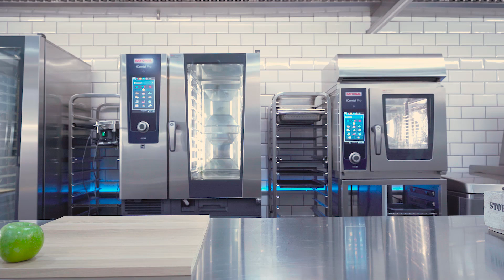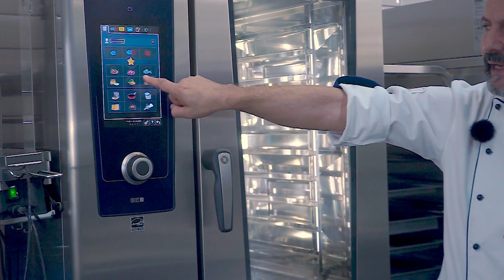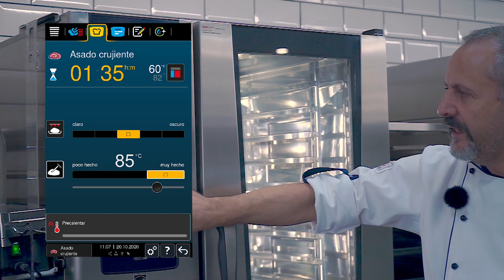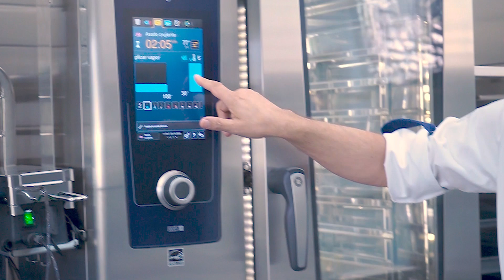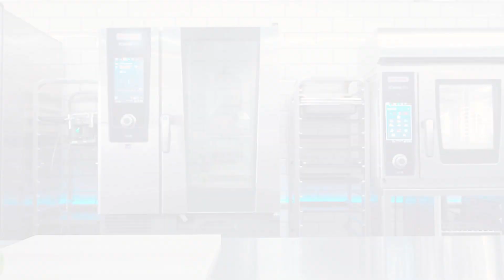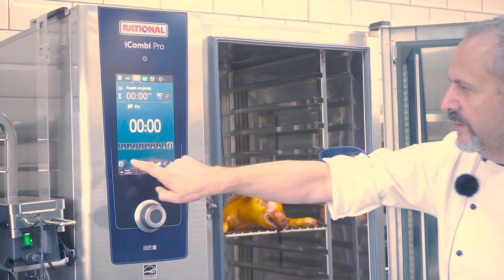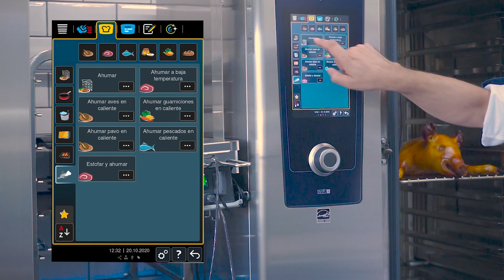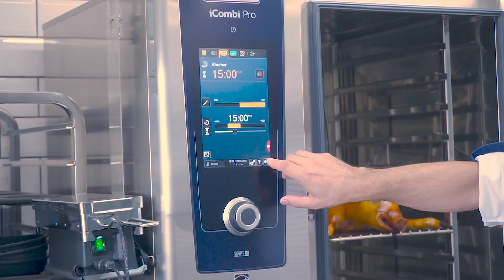El cochinillo perfecto con iCombi Pro | RATIONAL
¿Interesado en conseguir el cochinillo perfecto, tierno por dentro y con piel crujiente? Muy fácil, seguir paso a paso la sencilla receta de RATIONAL para cocinarlo en el nuevo iCombi Pro (también en modelos más antiguos del vaporizador combinado de RATIONAL).